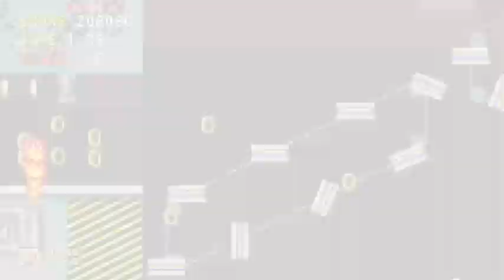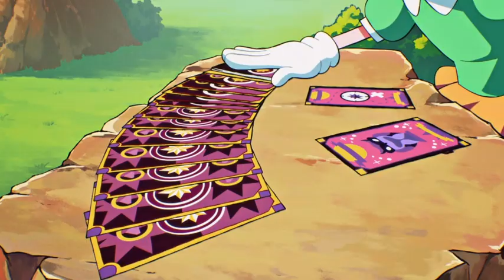Squirrel Plays: Sonic Origins (#1)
Sonic's here with 4 of his most classic adventures! Time to struggle through Sonic 1!